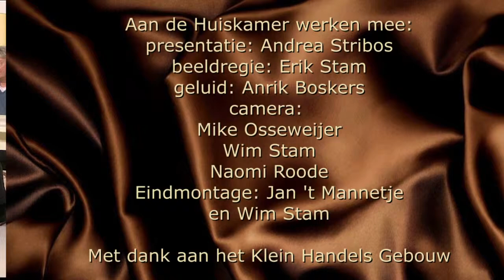S10A26 Kees van Rixoort - Journalistiek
Andrea in gesprek met Kees van Rixoort over zijn beroep als journalist.

Andrea Stribos presenteert elke week vanuit het Klein Handelsgebouw in Sommelsdijk een nieuwe aflevering van "De Huiskamer...". Dit praatprogramma behandelt dit keer journalistiek.